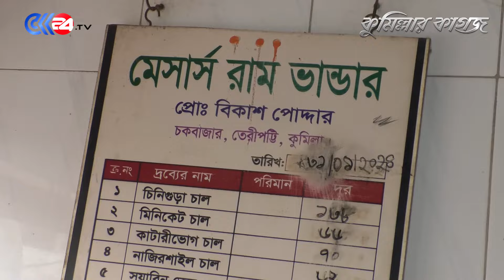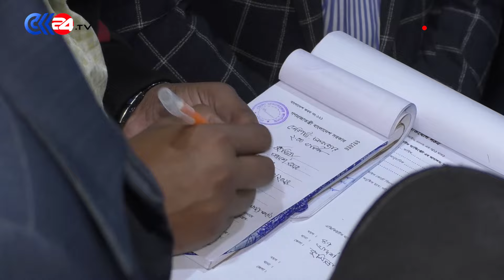কুমিল্লায় চালের বাজারে অভিযান, দুই দোকানকে ৯০ হাজার টাকা জরিমানা